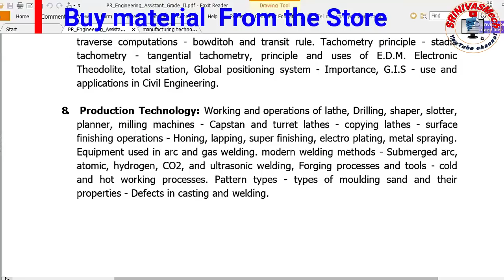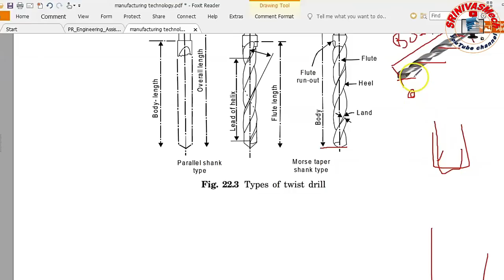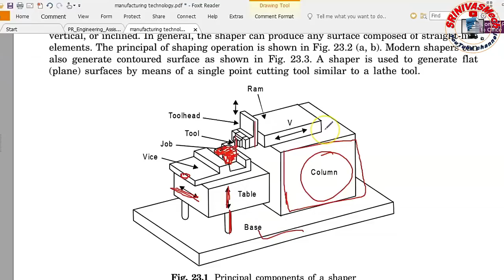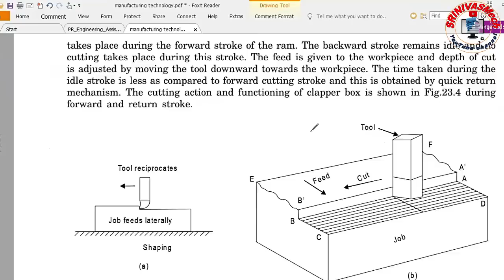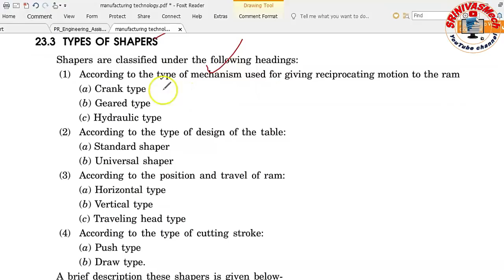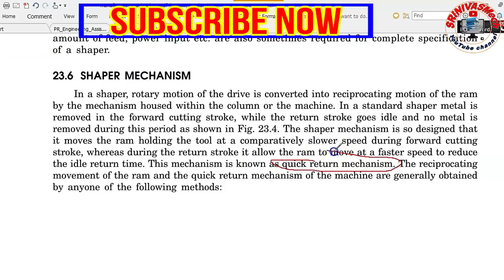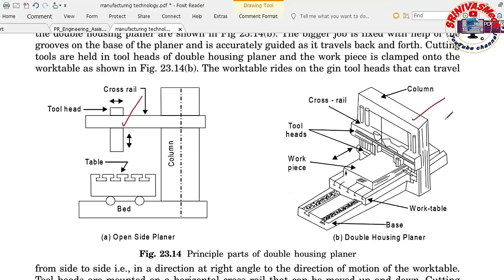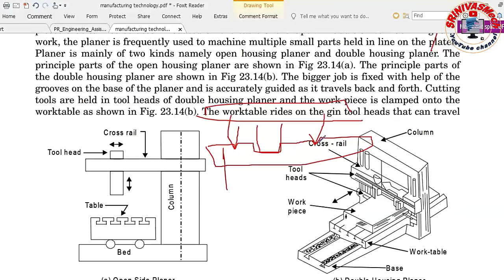production technology class 3 planer, shaper with details for all aspirants By SRINIVASMech